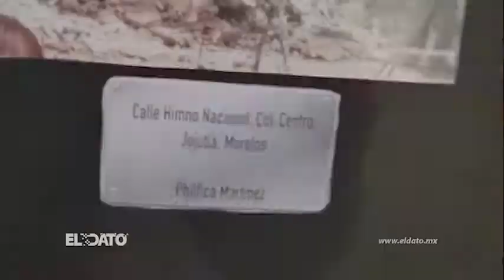Se inaugura en el Zócalo del municipio de Jojutla la exposición fotográfica " El Valor de Ayudar"